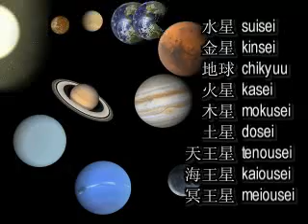Japanese Lesson: Planets in Japanese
Japanese Lesson on how to say the planet names in Japanese.